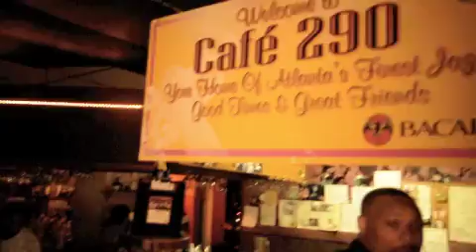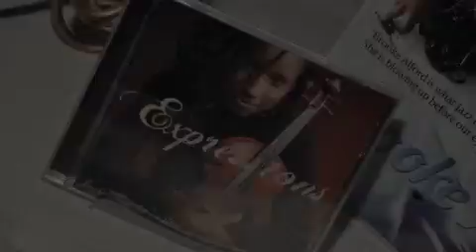Brooke Alford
Viosocalist
R&B Violin Contemporary
Photography Videography Graphic Design
Category:
Entertainment